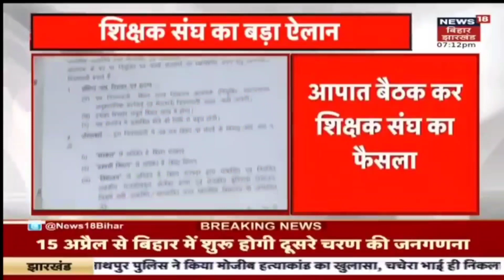अभी अभी निकल कर आया है सातवां चरण मैं सरकार को दी 24 घंटे का मोहलत